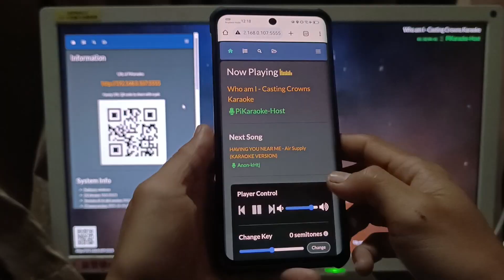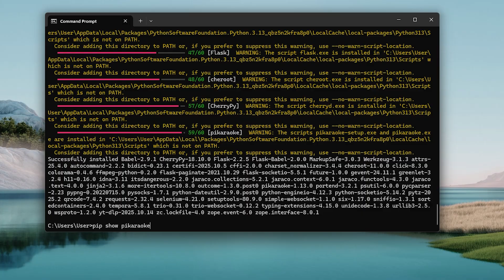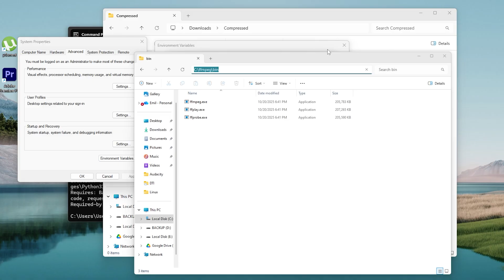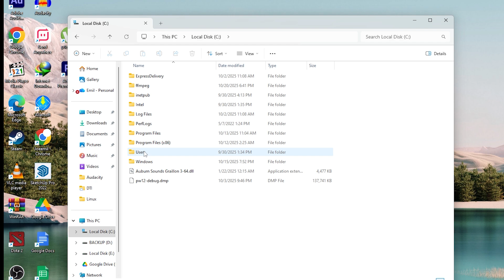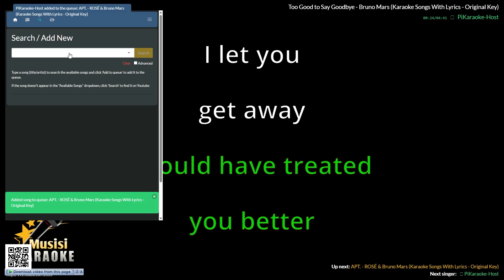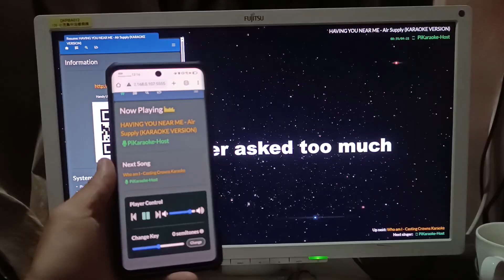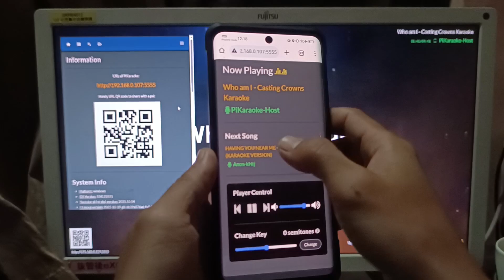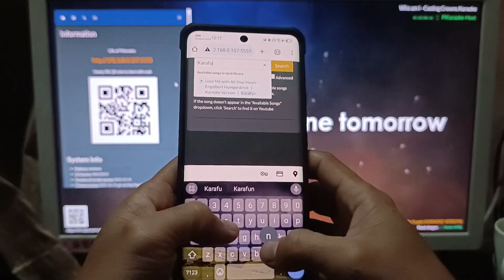How to Install Free Karaoke Pikaraoke App on PC with Phone Remote Access Millions of Songs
Want to host the ultimate karaoke night? This tutorial shows you how to install a popular FREE karaoke app on your Windows PC or laptop and use your Android/iOS phone as a remote control to search and select from millions of songs!

Perfect for parties, family gatherings, or just singing along on your big screen TV. We'll use an pyhthon applocation to run the app on your PC and a companion remote thru local ip address for seamless control and query million of song from youtube